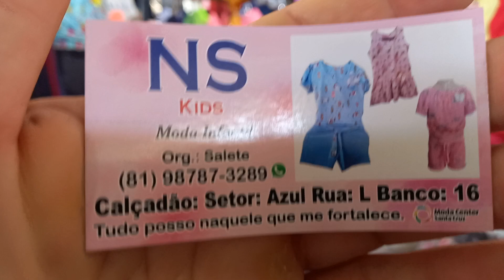Calçadão Miguel Arraes NS Kids Moda infantil Conjunto 8 Reais 81 9.8787 3289